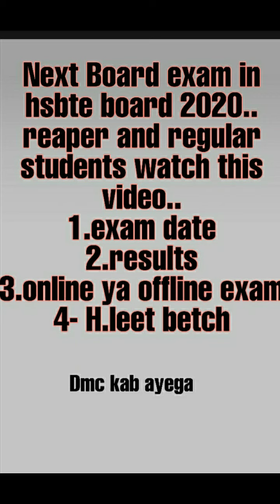Hsbte exam update 2020// in December 👍... exam date , results, and dmc date allowance.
Hsbte exam update  2020// in December 👍...
exam date , results, and dmc date allowance.

telegram link .join and ask questions.

tqqq frnds ❤️👍